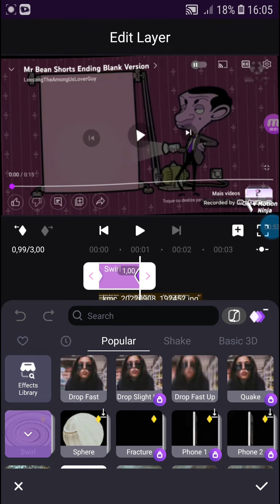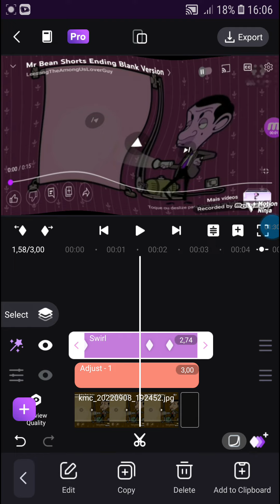how to make does respond on motion ninja